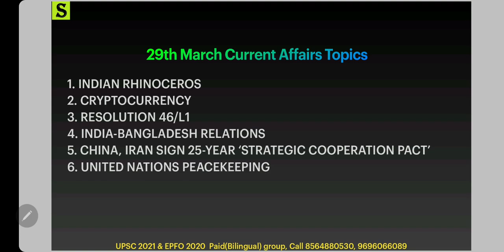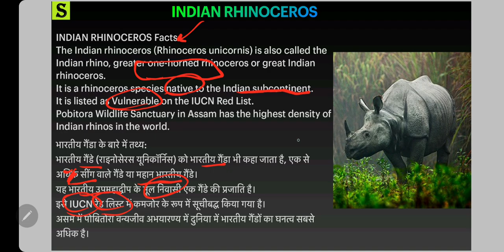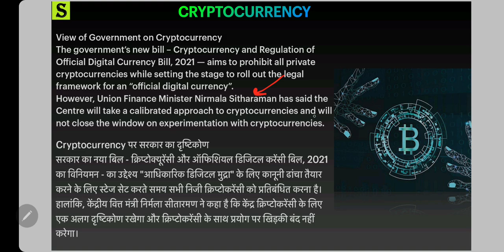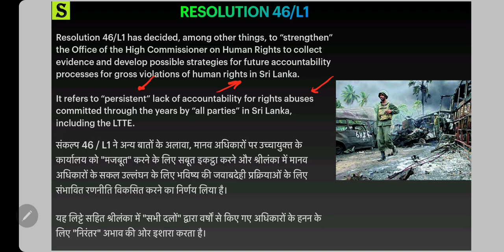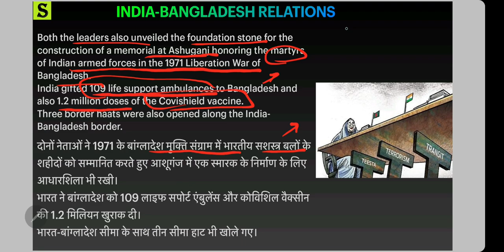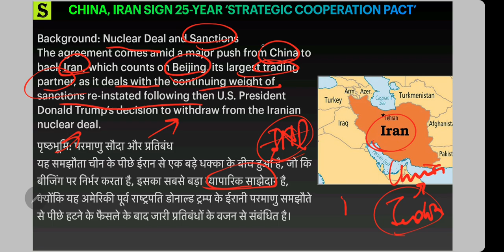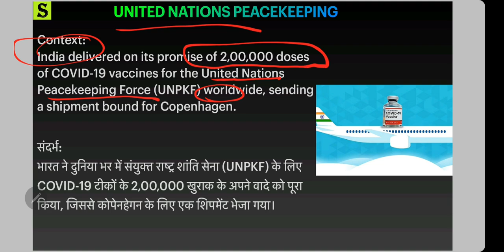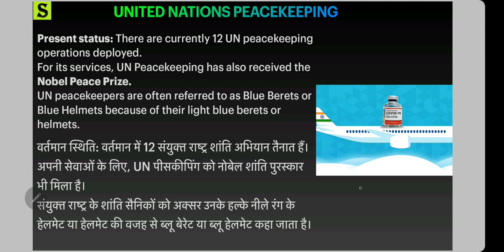29 March 2021 Current Affairs Pib The Hindu Indian Express News IAS UPSC CSE Exam uppsc bpsc MCQ GK🔥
Wishing you and Your Family a Very Happy Holi. !
29th March 2021 Most Important Current Affairs Topics:
1. INDIAN RHINOCEROS
2. CRYPTOCURRENCY
3. RESOLUTION 46/L1
4. INDIA-BANGLADESH RELATIONS
5. CHINA, IRAN SIGN 25-YEAR ‘STRATEGIC COOPERATION PACT’
6. UNITED NATIONS PEACEKEEPING